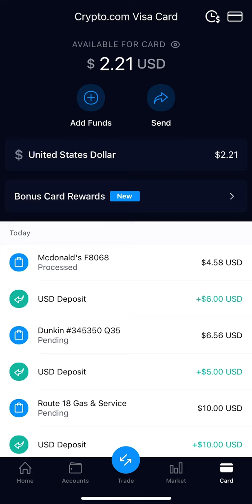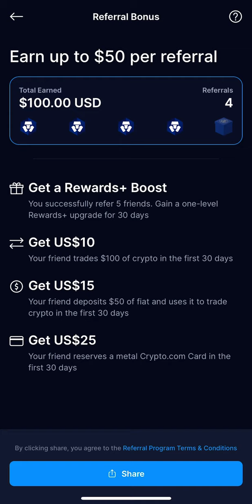September 22, 2024